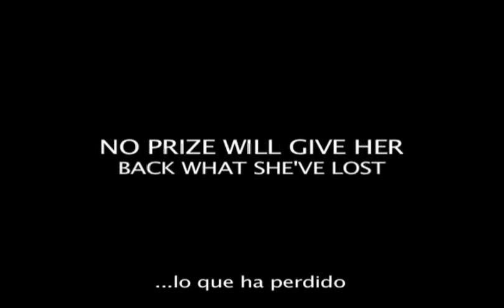Nothing but the truth (trailer)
UNOFFICIAL TRAILER. I DID IT FOR NONLINEAR EDITING CLASS.

TRAILER NO OFICIAL Y AFICIONADO, LO HICE PARA CLASE DE EDICIÓN NO LINEAL.